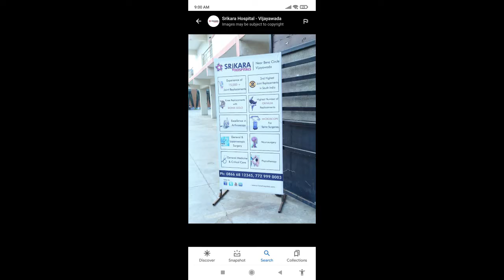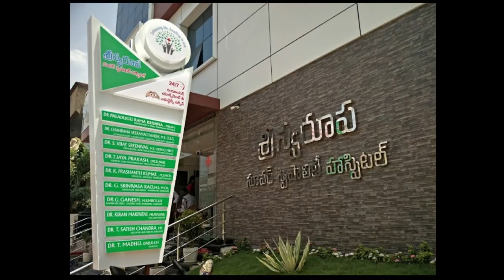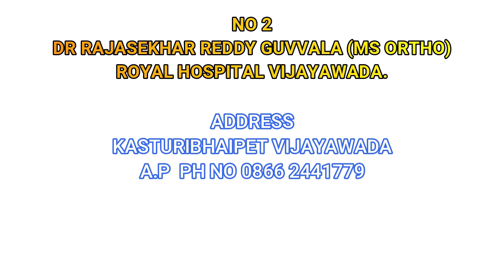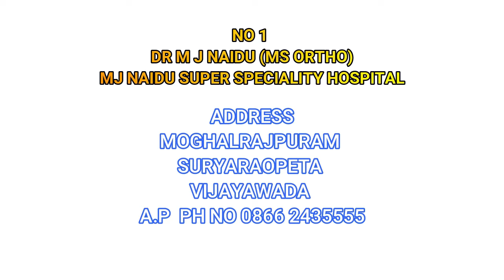to 10 orthopaedic doctors in vijayawada a.p